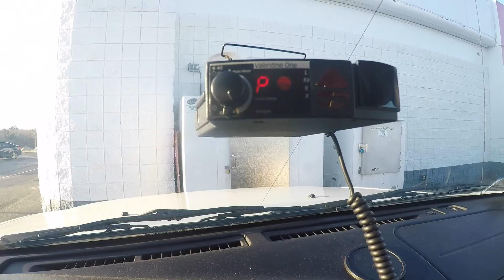THE ADVENTURES OF ALEXIS & IDA: APRIL 2016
Round 3 of the adventures of Alexis & Ida featuring our trip to Connecticut to visit an old friend Allie, Saint Michaels, Johnson State University & University of Vermont college tours, visiting downtown Burlington, and a school trip with SWS to Philadelphia, Pennsylvania.
SONG: By My Side - Craves **I DO NOT OWN OR CLAIM RIGHTS TO THE SONG USED IN THE VIDEO**